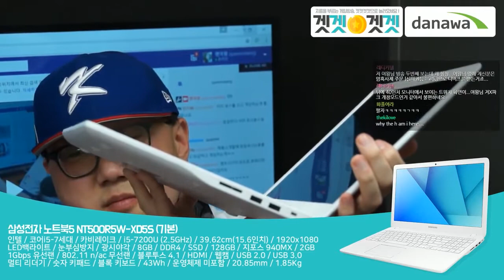삼성전자 노트북5 NT500R5W XD5S 2017년 6월 다나와 표준노트북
다나와 표준노트북 삼성전자 노트북5 NT500R5W XD5S